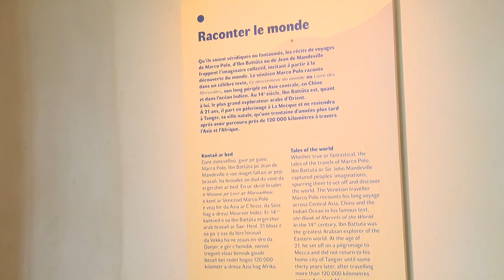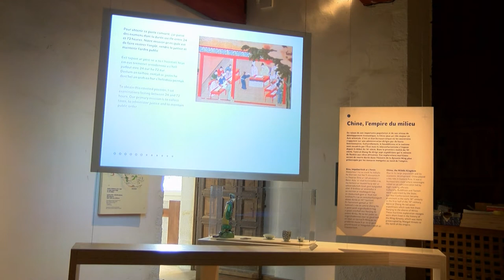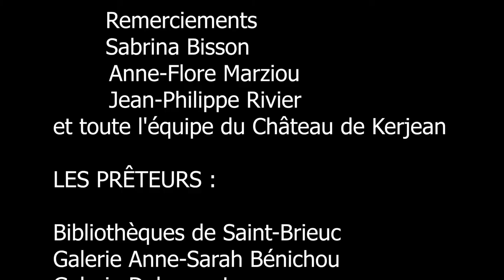Sabrina Bisson, chargée d’exposition au château de Kerjean - Interview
Sabrina Bisson présente l'exposition « En terre inconnue, Le monde au 15e siècle ». Une balade au cœur du 15ème siècle, une remémoration, une redécouverte de l'histoire du monde à la Renaissance. Lire la suite sur artsixMic